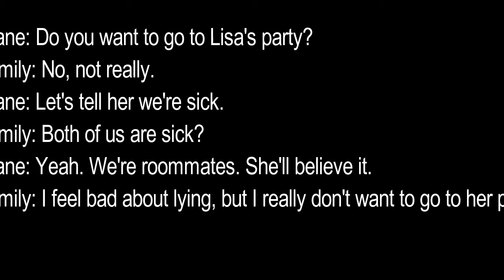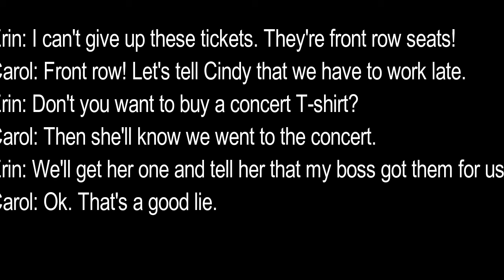English Conversation Practice - Making an Excuse